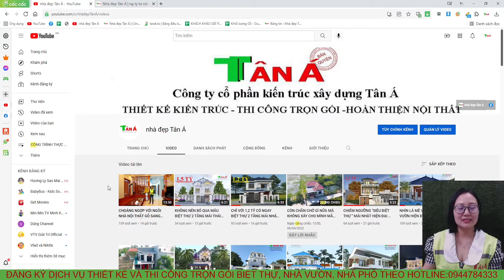CHIÊM NGƯỠNG BIỆT THỰ 3 TẦNG MÁI NHẬT HIỆN ĐẠI THANH THOÁT, SANG TRỌNG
Mặt bằng công năng:
Tầng 1: PHÒNG KHÁCH, PHÒNG THỜ, PHÒNG BẾP+ĂN, 1 PHÒNG NGỦ, 1 NHÀ VỆ SINH
Tầng 2:  PHÒNG KHÁCH, 3 PHÒNG NGỦ,  1 NHÀ VỆ SINH, BAN CÔNG
TẦNG 3: SÂN GIẶT PHƠI, GYM, SÂN THƯỢNG
+ Người làm video: Lại Thị Bích Nga
+ Mô tả :  NHÀ ANH DƯ - TỪ SƠN - BẮC NINH
+ Kích thước: 11,7x8,3m